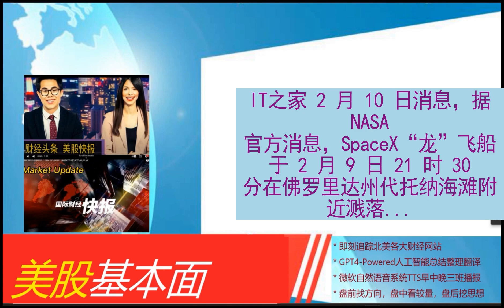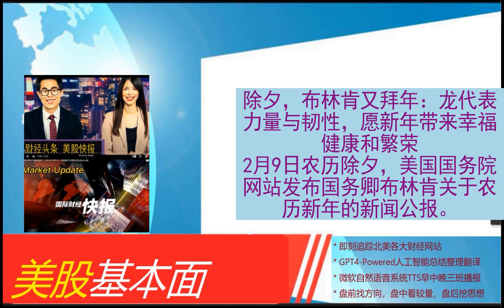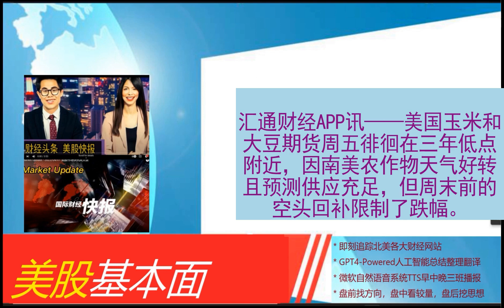美股基本面 - 2024_02_10 * 晚报 * 换帅又换参谋长？乌克兰为何密集调整军队高层？。收购赞比亚世界级铜矿？中国铜业的第三驾“马车”要来了！。欧盟就财政规则改革达成协议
换帅又换参谋长？乌克兰为何密集调整军队高层？
收购赞比亚世界级铜矿？中国铜业的第三驾“马车”要来了！
欧盟就财政规则改革达成协议
吹响AI PC号角！微软在Windows中不断增加“Copilot含量”
突发！穆迪宣布下调以色列信用评级
富景中国第六次递表，“种菜”上市屡败屡战?
Gemini VS GPT-4，当前两大顶级AI模型实测
多国政要、国际人士为中国人民送上新春祝福
1972年以来最猛连涨！标普已突破5000点！谁会终结美股？
穆迪下调以色列主权信用评级
 | 盖茨写福字送龙年祝福：第一次写，还有很大进步空间
SpaceX“龙”飞船Ax-3四名宇航员返回地球 完成近22天任务
英伟达据悉成立新部门专注于定制芯片设计
诺和诺德与两家销售山寨版Ozempic的美国机构达成和解
网络巨头思科据悉拟裁员数千人，专注于高增长领域
马斯克的脑机接口公司Neuralink将注册地迁至美国内华达州
巴基斯坦大选：纳瓦兹·谢里夫和伊姆兰·汗都宣布胜选
爱马仕今年至少涨价8%：去年净利增28%，每位员工奖金4000欧元
 | 库克发博贺中国新年
他又来拜年了
北京足协：目前没有举办梅西相关比赛的计划
美国国务卿会见希腊外长 启动第五轮美希战略对话
港交所提前换帅！陈翊庭将于3月1日接任港交所CEO
汇市周评：美指回吐涨幅即将面临重大逆风，下周关注这些！
美国总统拜登被指“记忆力差” 白宫猛烈回击特别检察官
马斯克：将用“X”取代移动通信
减重，抗抑郁，治疗阿尔茨海默病…GLP-1疗法为什么能够“无所不能”？
CBOT持仓：市场继续消化供需报告，基金增加美豆美玉米净空头
“木头姐”旗下方舟基金减持Shopify
贝索斯抛售亚马逊股票 套现20.4亿美元